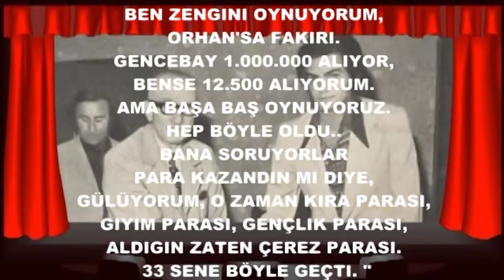Cem Erman / Biyografi